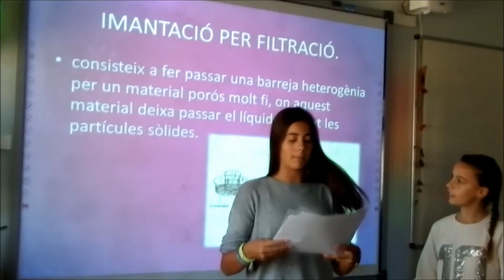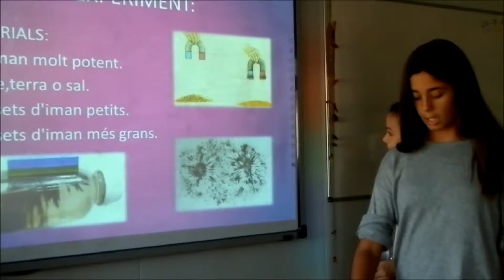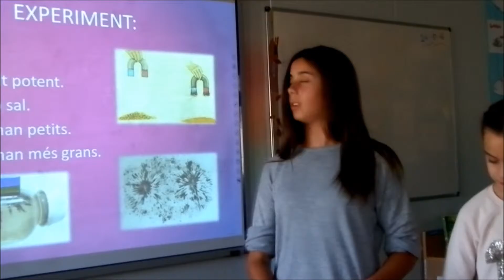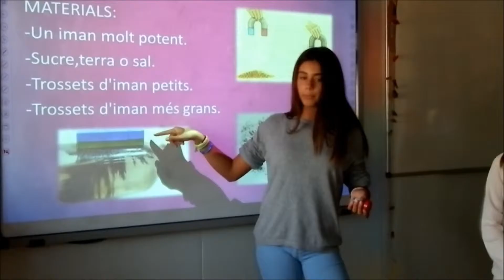7 1 4a part Les exposicions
Projecte Harry Potter. Escola Colònia Güell. Curs 2016-17